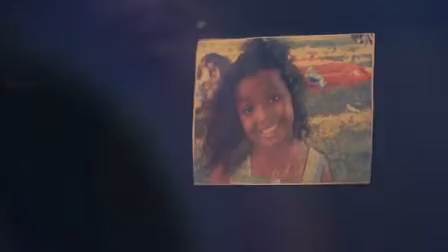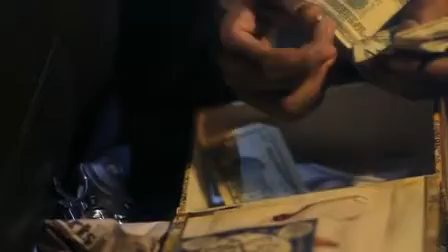The Roots - Dear God 2.0 VIDEO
The Roots ft.Monsters of Folk - Dear God 2.0
***DO NOT CLAIM THIS VIDEO...
Content owner:  UMG Type:  Audiovisual content